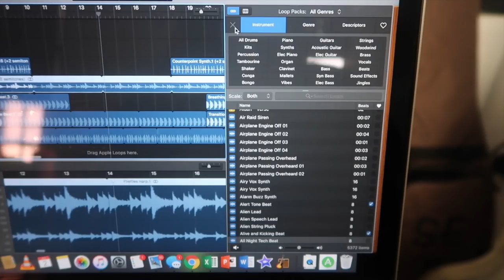Thillana in Dhanasri | Carnatic electric guitar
This is a popular composition of Swati Tirunal. I played it on a PRS Custom SE directly into GarageBand, with specific amp settings (msg me if you want details). I am using flatwound strings, for easier gliding. It's been arranged entirely with readymade loops in GarageBand.

If you like the song, please share!